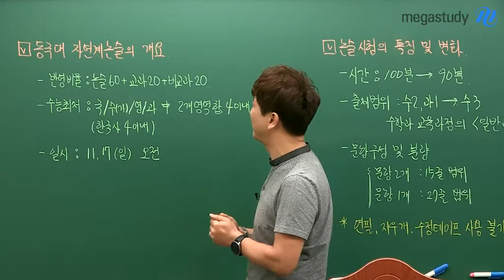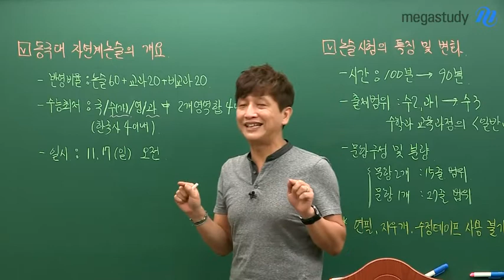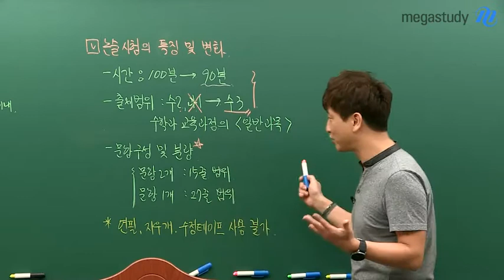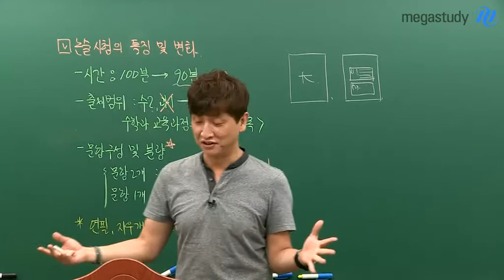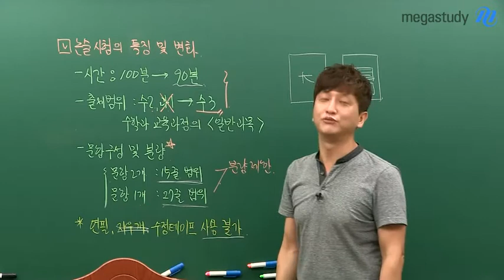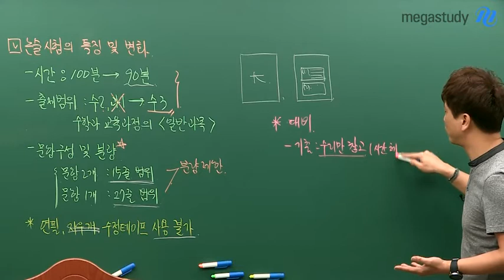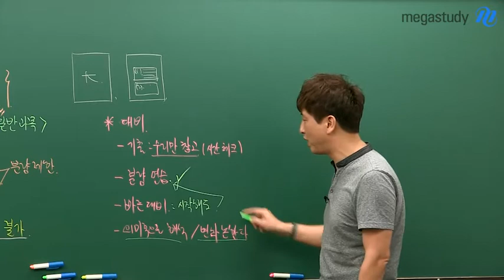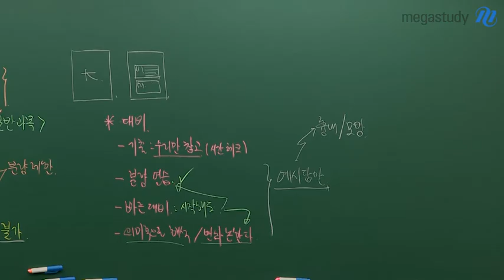[메가스터디] 논술 김종두 쌤 - ☆종두쌤의 입시NEWS☆ 동국대학교 자연계열편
자연계 논술 전형을 준비하는 수험생들 주목!
동국대 자연계 논술 전형의 변화에 대해 알아봅시다.

동국대 자연계 논술의 변화로는
첫째로 시험 시간의 변화를 들 수 있습니다.
100분에서 90분으로 시간이 줄어들었다는 것을 확인해두어야겠죠?

또, ★출제 범위★가 달라졌습니다!
수리논술 2문제, 과학논술 1문제였던 과거와 달리
수리논술로만 3문항이 출제된다고 하니 꼭 확인하시기 바랍니다!

동국대 자연계열 논술은
수리논술이라도 분량 제한이 있다는 사실도 잊지 마세요!

변화한 동국대 논술,
어떻게 대비해야 할 지 궁금하다면 지금 바로 영상으로 확인하세요:)